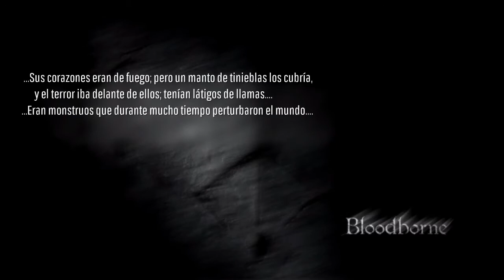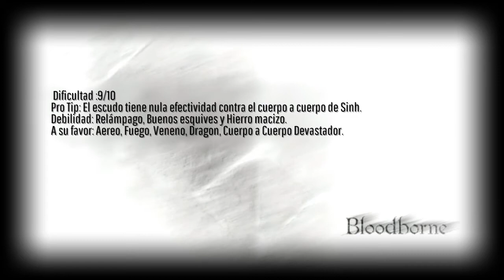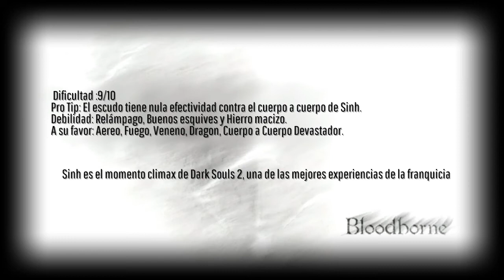Dark Souls 2: SOTFS. Cómo derrotar a: Sinh, el dragón durmiente.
Saludos, y Bienvenidos, a este capítulo de Dark Souls 2: SOTFS, Sobre como derrotar a Sinh,el dragón durmiente.